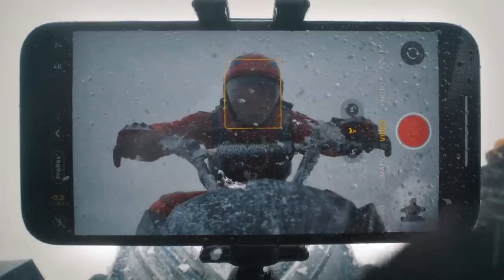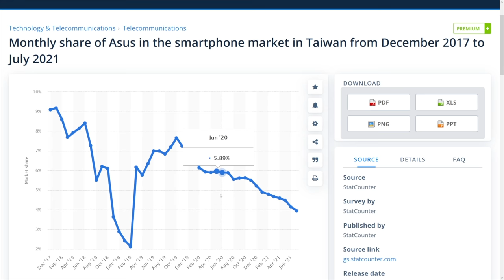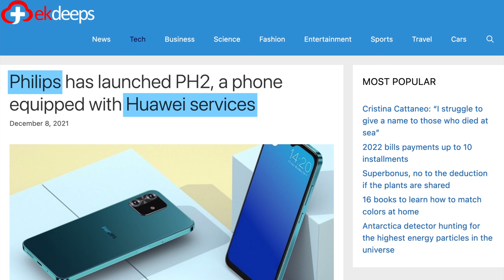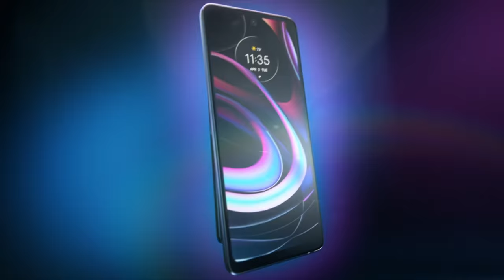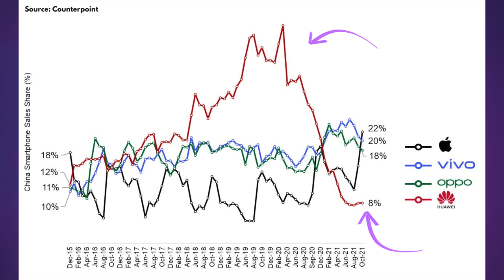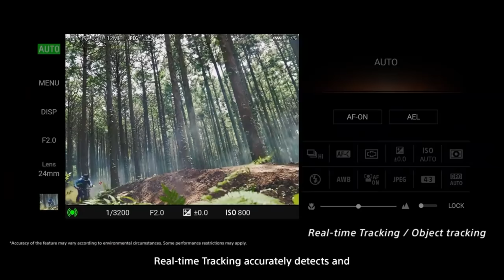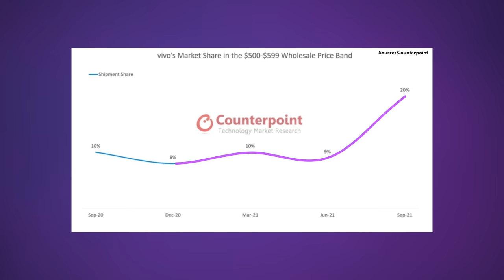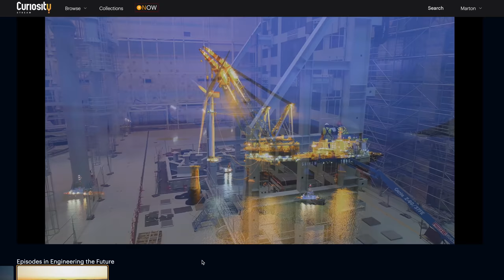The phone company tier list - 2021!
The Nebula / CuriosityStream bundle is no longer active. Instead, you can sign up for Nebula directly with my discount now for about $2.5 a month with a yearly plan, which includes Nebula Originals AND the whole Nebula Classes platform, too, including my own class.

2021 was a busy year for phone companies, so I thought I'd make a tier list to rank them to show how well each one did.

►►► TechAltar links ◄◄◄

►►► Attributions ◄◄◄